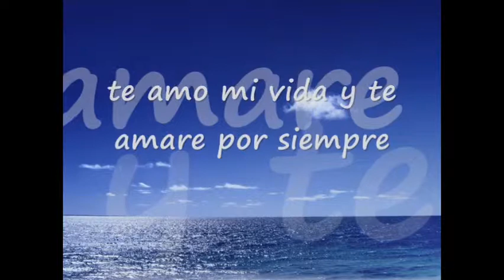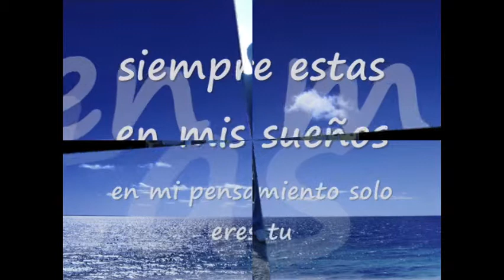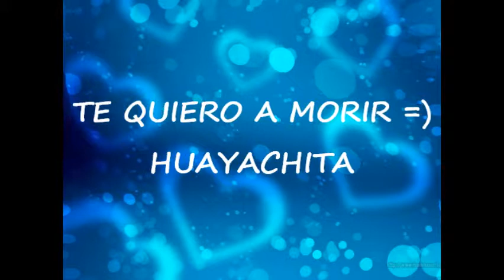la quiero a morir..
para el amor de mi vidaa. la quiero a morir.
mirta quiero que sepas que te amo muchisimo.